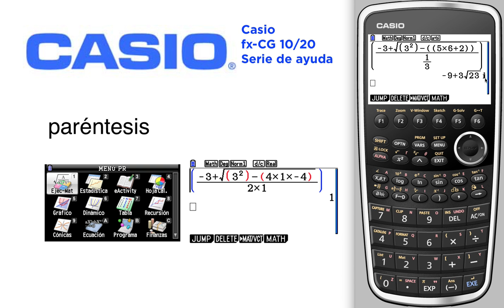Paréntesis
La FX-CG10/20 tiene una pantalla hermosa de alta resolución
- con más de 65.000 colores, capaz de cargar imágenes

El video muestra la operación básica de la FX-CG10/20